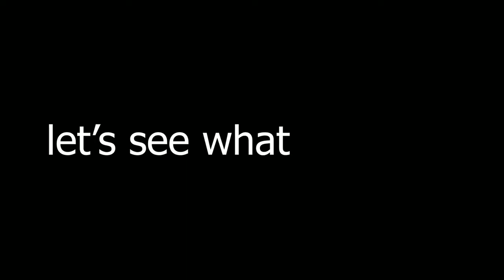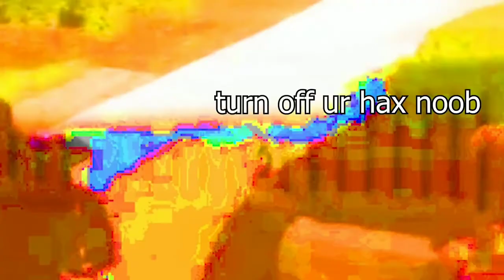Goose 🦆 attack on man 👞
intense battle. who will win?